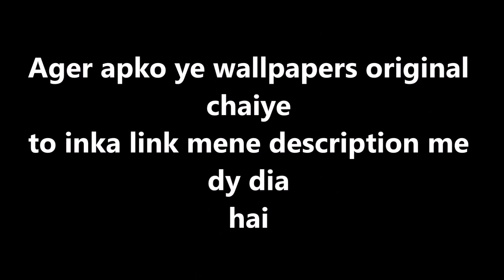4k wallpapers video best flowers collection (2020) part 7